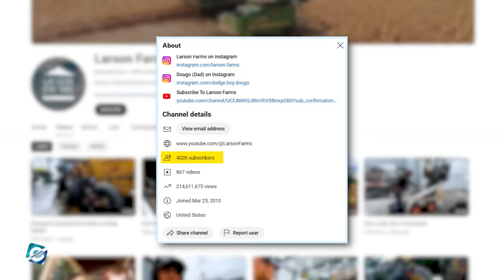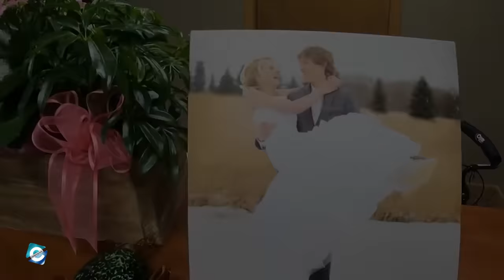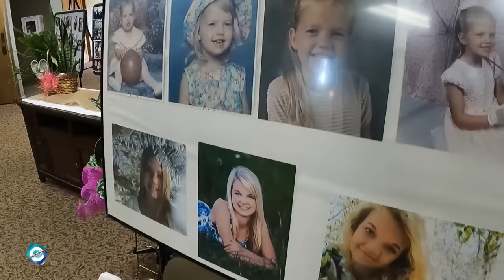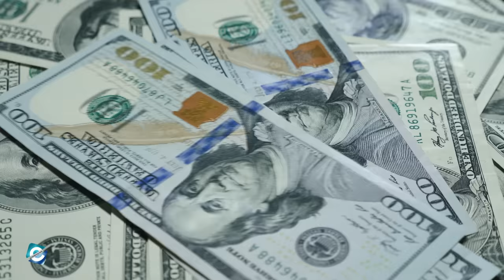What happened to Chet Larson Wife? Larson Farms Wife Cancer Details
Larson Farms is a YouTube channel hosted by Chet Larson. Besides that, the YouTuber also owns a family farm under the same name Larson Farms. As a a fifth-generation farmer from west central Minnesota, Chet has gained immense popularity on YouTube by sharing the daily operations of Larson Farms. In fact, Larson Farms' YouTube channel has over 402 K subscribers and 214 million total views as of now.

But despite the fame and success of the channel, Chet's life has not been without its share of challenges and tragedies. And, one of the most tragic event that Chet faced was related to his wife. So, in this video, you will get to know what happened to Chet Larson wife.

00:00 What happened to Chet Larson Wife? Larson Farms Wife Cancer Details
00:15 Larson Farms YouTube Journey
01:45 Larson Farms Wife Cancer Details
02:55 Chet Larson Wife Now
03:55 Larson Farms Family Members

Audio Credit:

Track: Family Montage
Artist: Biz Baz Studio

Track: Old Friend
Artist: Silent Partner

Track: Natural Light
Artist: Chris Haugen